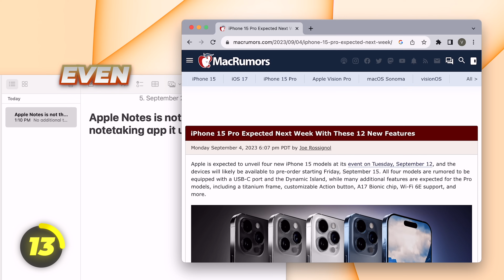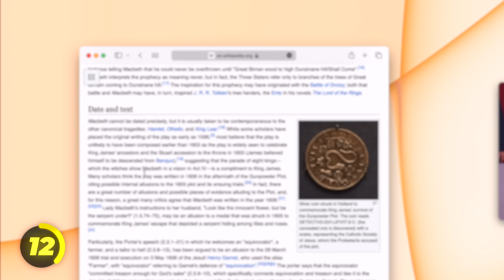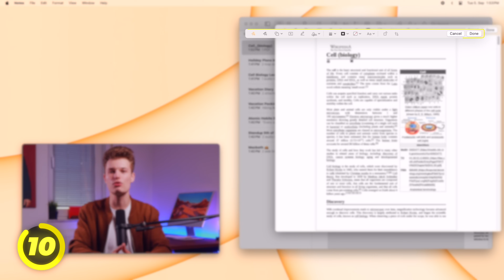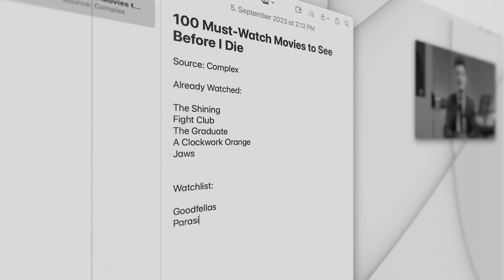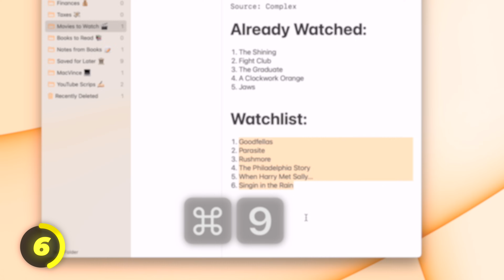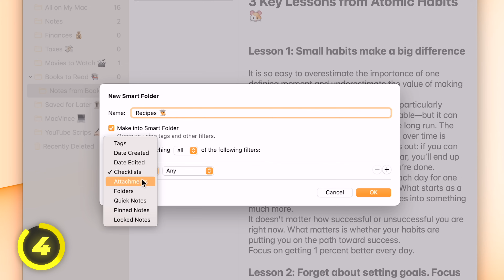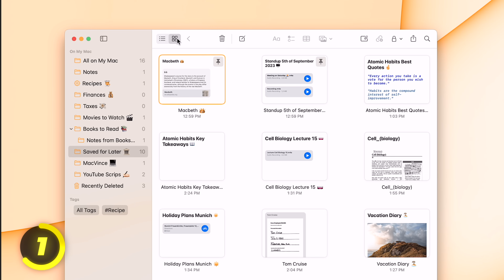How to (Actually) Use Apple Notes on Mac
Here’s how to get the most out of Apple Notes on your Mac! Discover 14 unbelievably useful Apple Notes tips & and tricks - including exciting new Apple Notes features coming with macOS Sonoma this fall.

📖 CHAPTERS 📖

00:00 - Add YouTube Videos
00:34 - Preview Links
00:57 - Save Quotes from Websites
01:29 - Add Audios, Videos and More
02:02 - Hidden PDF Annotation Features
02:37 - Scan Documents on Mac
03:06 - Smartest Search Ever
03:34 - Hidden Text Formatting
04:06 - Lists & Checklists
04:45 - Change Default Text Size
04:59 - Create Sub- & Smartfolders
05:26 - Easiest Way to Sort Your Notes
05:50 - Pin Important Notes
06:02 - Hidden (Pre)View Option
06:19 - ChatGPT in Apple Notes?!